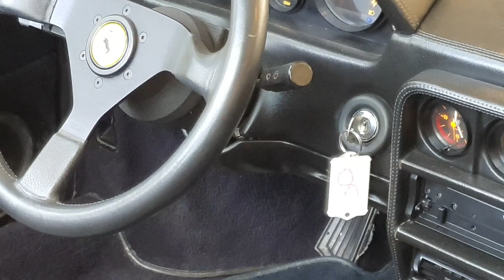A COLLECTION OF VINTAGE LUXURY CARS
I was getting back from a trip and passed by a gallery of vintage luxury cars. It is amazing to see this cars for real. I have seen the modern version but not the old cars.